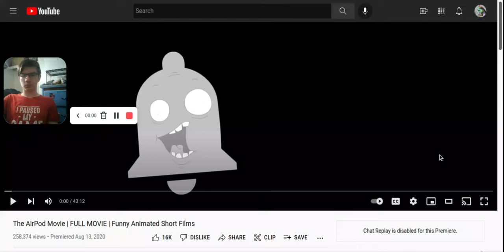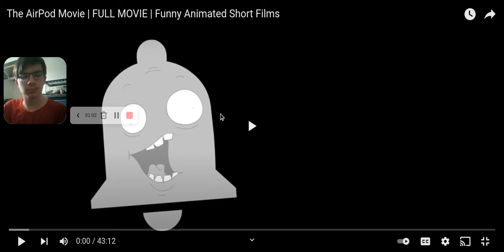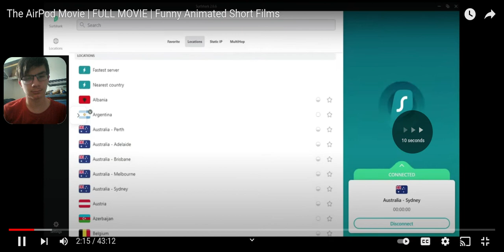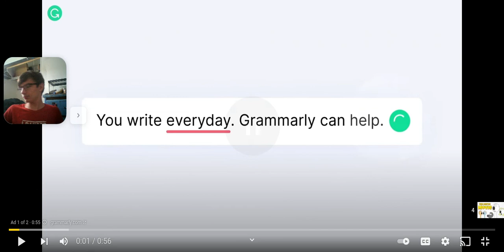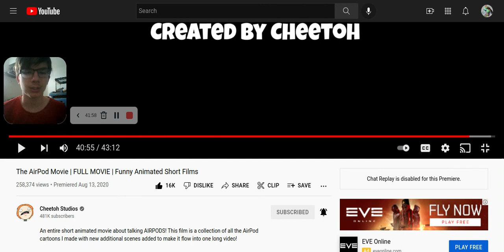The Airpod full Movie by Cheetoh Studios } reaction